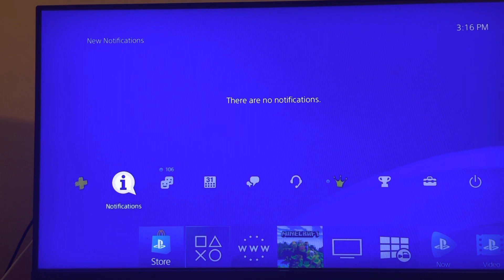PS4: How to Clean Scratched or Not Working Disc Tutorial! (Disc Isn’t Being Read/Recognized Issue)